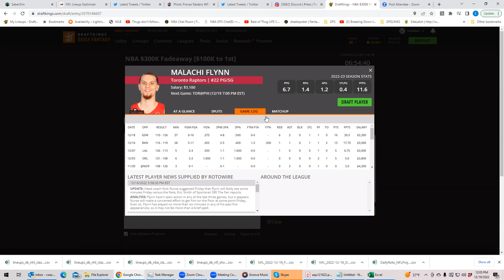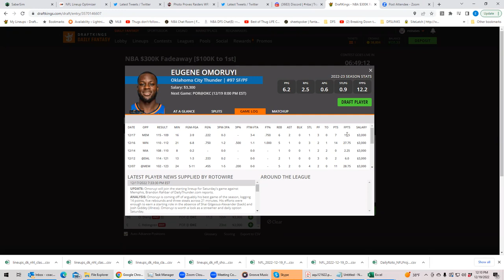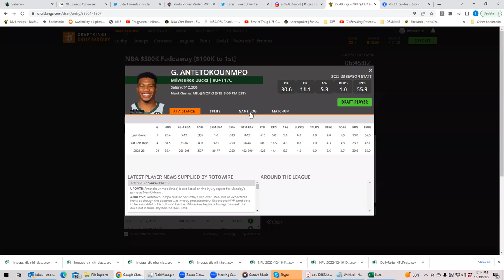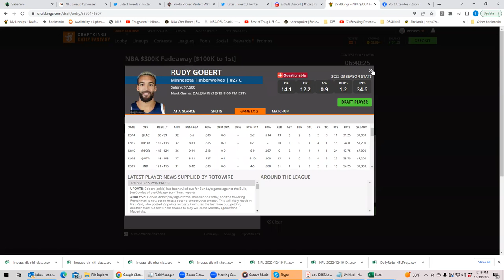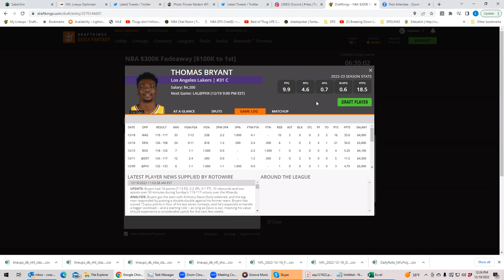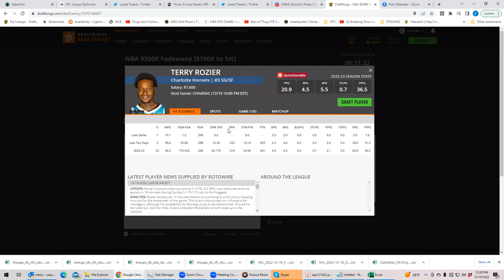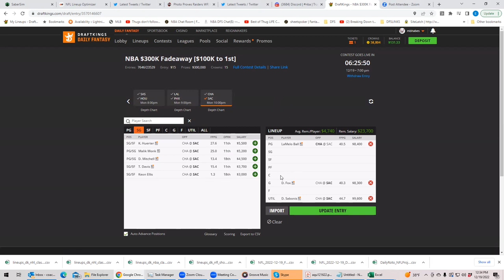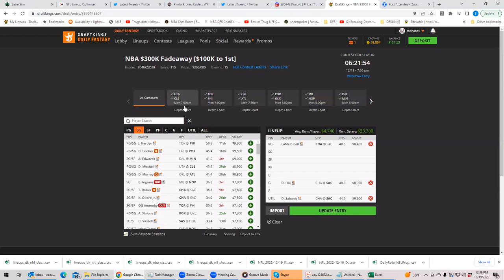BobbyFi almost wins big! NBA Monday First Look with BobbyFi and Sheets